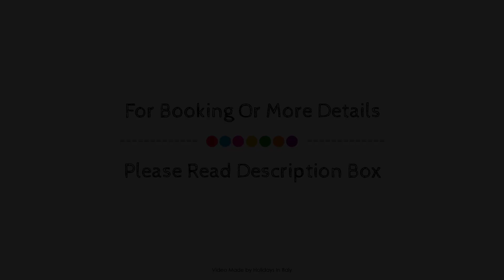Hotel Grillo, Assemini, Italy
About Property:
The 4-star Hotel Grillo offers comfort and convenience whether you're on business or holiday in Assemini. The property features a wide range of facilities to make your stay a pleasant experience. Free Wi-Fi in all rooms, 24-hour front desk, express check-in/check-out, luggage storage, valet parking are just some of the facilities on offer. Each guestroom is elegantly furnished and equipped with handy amenities. To enhance guests' stay, the hotel offers recreational facilities such as fitness center, outdoor pool, solarium, garden. Convenience and comfort makes Hotel Grillo the perfect choice for your stay in Assemini.
Searching For
1. Hotel Grillo - Assemini
2. Hotel Grillo - Assemini Virtual Tour
3. Hotel Grillo - Assemini Rooms
4. Hotel Grillo - Assemini Amenities
5. Hotel Grillo - Assemini Videos
6. Hotel Grillo - Assemini Offers
7. Hotel Grillo - Assemini Deals
Audio Credit:
Track Title: Reasons To Hope
Artist: Reed Mathis